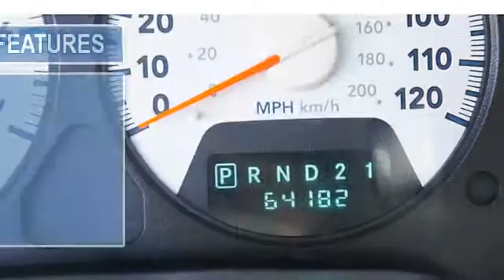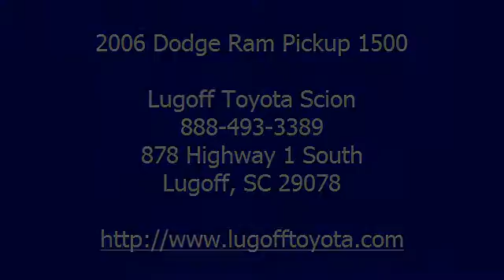2006 Dodge Ram Pickup 1500 - Lugoff Toyota Scion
For Sale: 2006 Dodge Ram Pickup 1500
VIN: 1D7HA18276S582788
Engine: 8 Cyl.
Drivetrain:
Transmission: Automatic
Mileage: 64,172
Color: Red (exterior) Gray (interior)

Features:
5.7L V8 HEMI Multi Displacement, Anti-lock Brake System brakes, Alloy wheels, Heated door mirrors, and Remote keyless entry. Crew Cab! Here it is! Want to stretch your purchasing power? Well take a look automatic transmission
 this rock solid 2006 Dodge Ram 1500. New Car Test Drive said it ...offers a much smoother ride and a bigger, more comfortable, and more convenient cab. But all this refinement doesn't mean the Dodge Ram has gone soft...also delivers improved towing and hauling capability, plus more powerful and efficient engines... This stout truck is the reliable work companion that will always be there to help get you through the day. The Ram 1500 scored the top rating in the IIHS frontal offset test. automatic transmission
 Lugoff Toyota where it is ALWAYS FAST, FAIR & FRIENDLY.